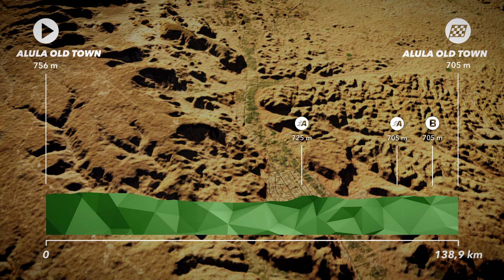المرحلة 5 - طواف السعودية 2022 - ملخص المراحل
ويتضمن السباق خمس مراحل متنوعة ستقام داخل محافظة العلا، المليئة بالمعالم والآثار الطبيعية الخلابة، على أن يتم الكشف عن المزيد من التفاصيل المتعلقة بالمسار والمشاركين في مؤتمر صحفي يقام لاحقاً.